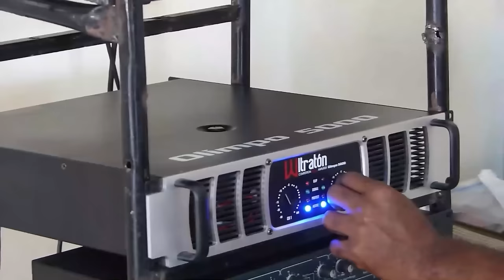Lo Último: Un Viraje Que El Palacio No Esperaba: Porque Altagraca Salazar Ahora Critica Al Gobierno!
Altagracia Salazar sorprende con su viraje y me temo que esto tiene que ver con cierto tema que recientemente fue tendencia... ¡Acá mi explicación de lugar!

3,500 por hora. Grabación a 1080. Entrega de material editado.

 día.

5,000 por cada video no mayor a 2 minutos.